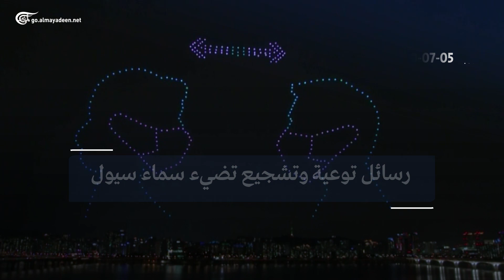رسائل توعية وتشجيع تضيء سماء سيول